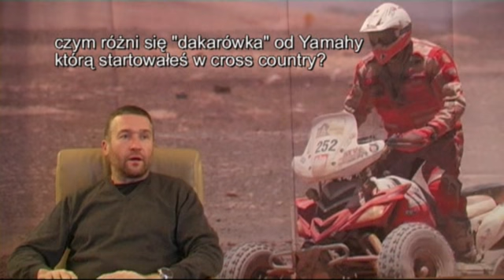10 czym rozni sie dakarowka